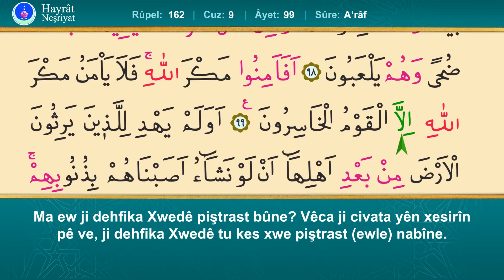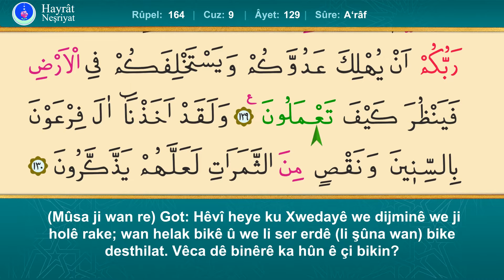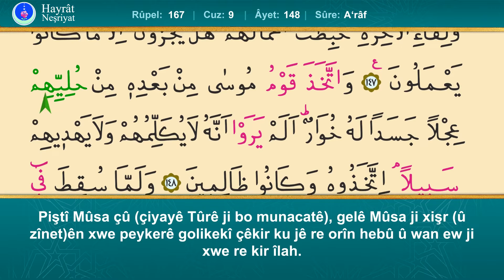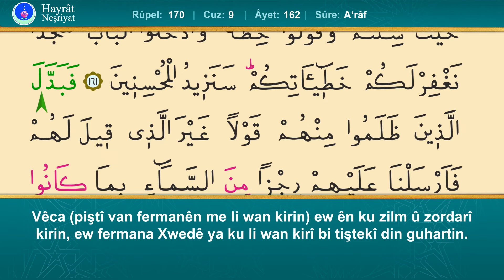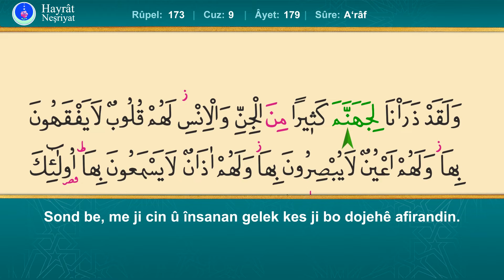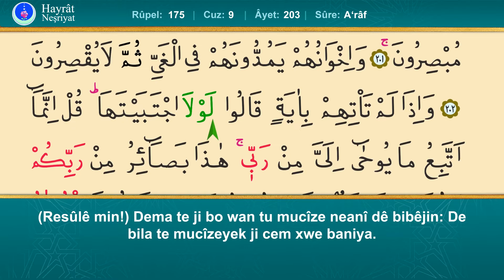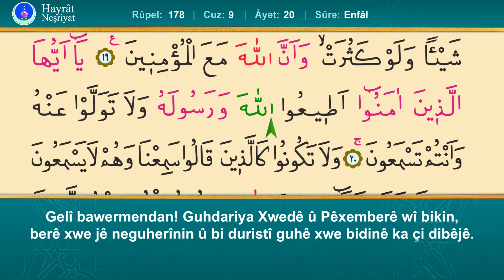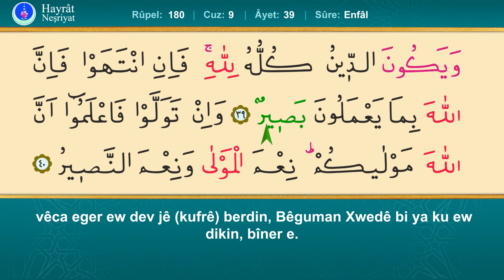Kürtçe Mealli, Takipli Hatim - 9. Cüz